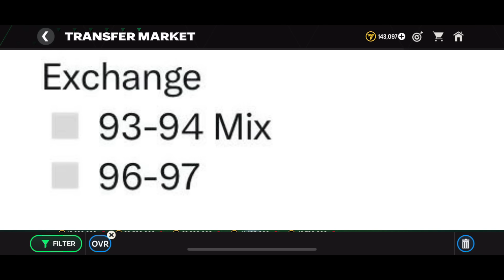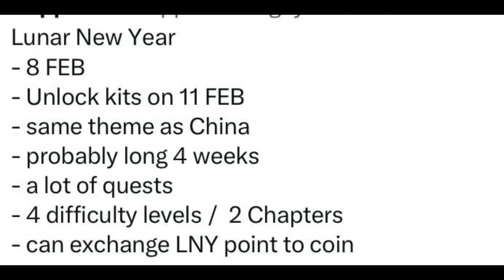MARKET BIẾN ĐỘNG | AE ÔM CẦU THỦ 93-95 CHO EXCHANGE |EXCHANGE MESSI R9 MALDINI FREE |NEWS FC MOBILE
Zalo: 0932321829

Chúc ae có những giây phút xem video thật là vui vẻ cùng HZ